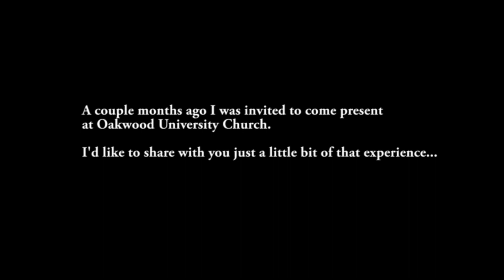Anthony Hackett Live At Oakwood University Church!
Executive Producer: God

We're making a movie and need your help! and leave your donation to help us MAKE YOU A MOVIE!